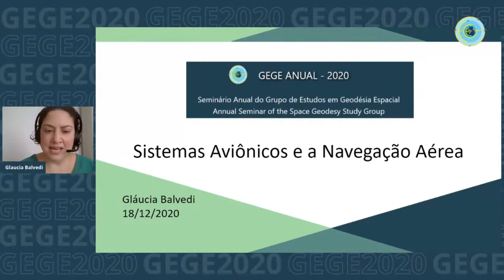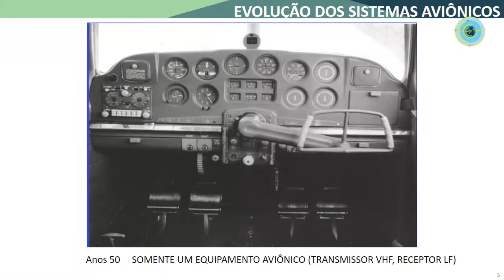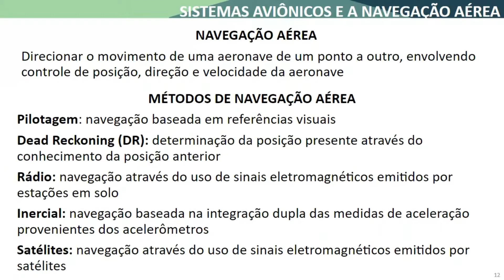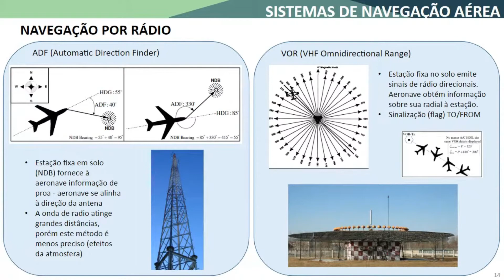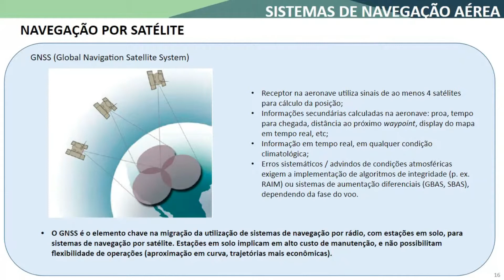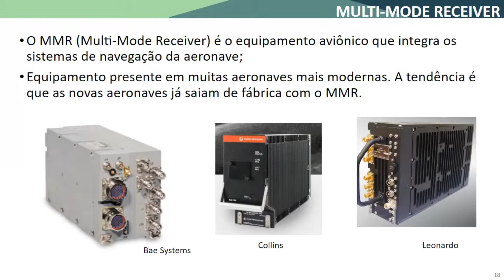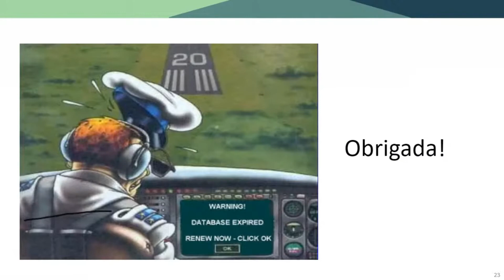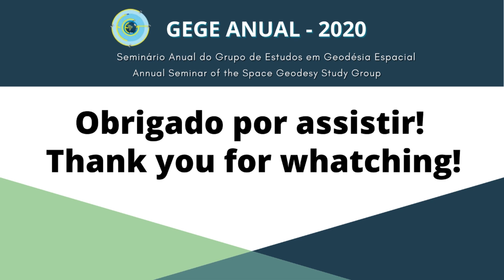Sistemas Aviônicos e a Navegação Aérea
Palestrante: BALVEDI G. C. (Boeing Brasil)